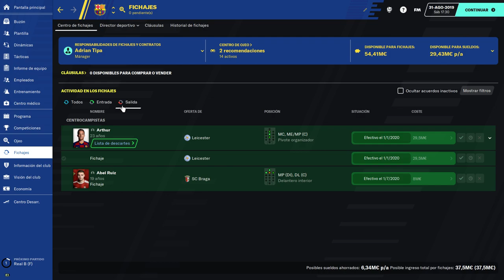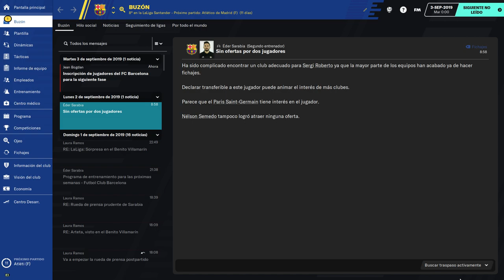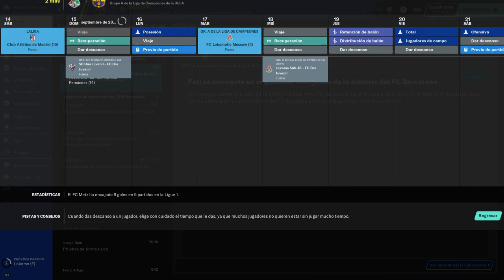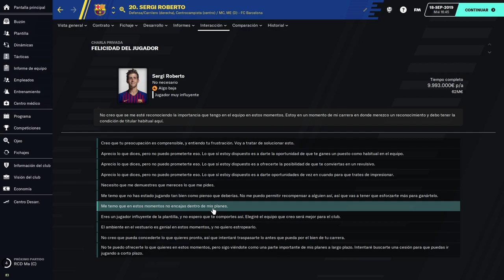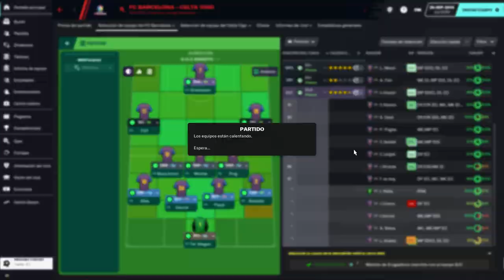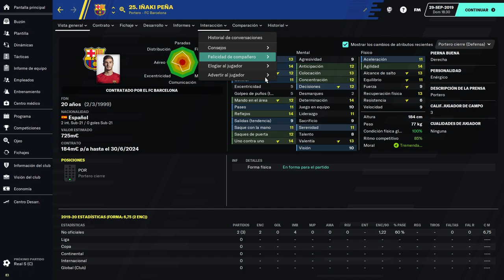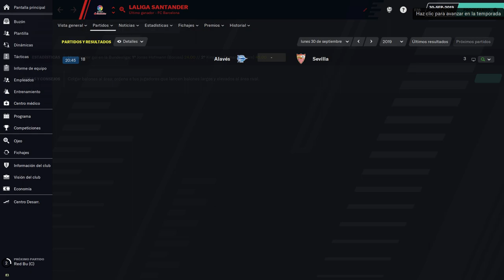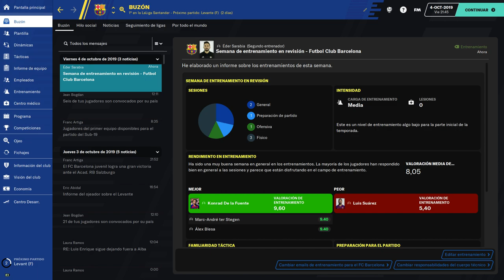2# Football manager 2021